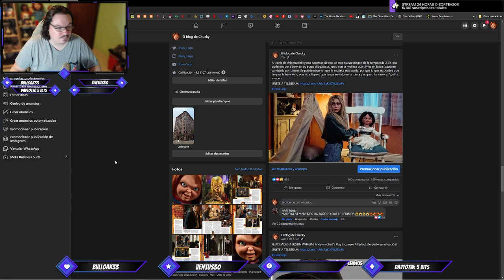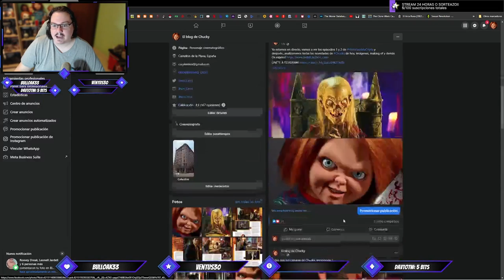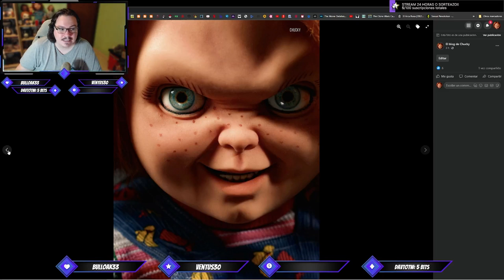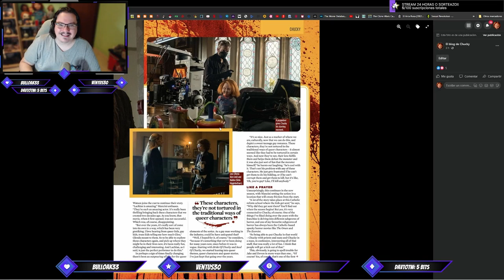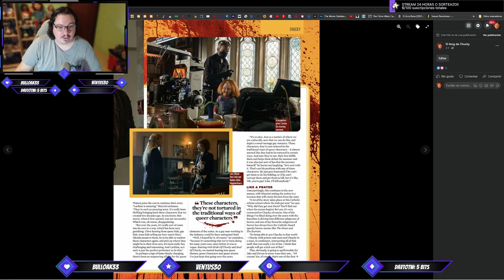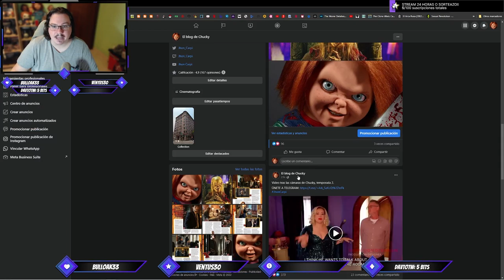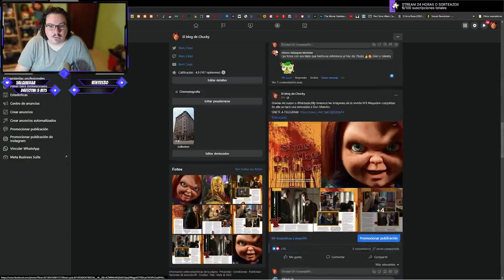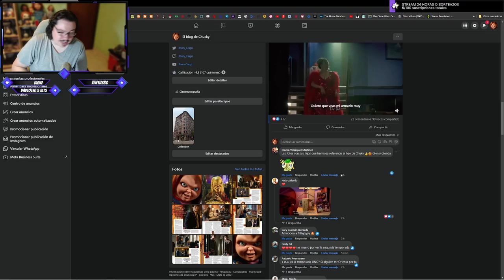Análisis del Tiffany House Tour y todas las novedades de la Temporada 2 de Chucky!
00:00: Intro.
00:14 Imágenes y entrevistas revista SFX Magazine.
09:20 Tiffany House Tour.
15:00 Análisis Tiffany House Tour.
28:12 Resumen y Final.